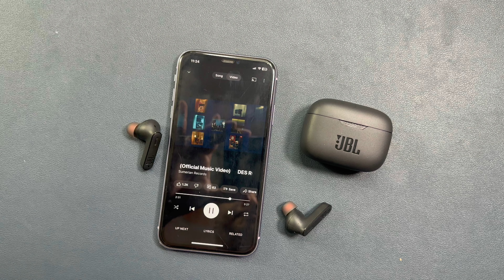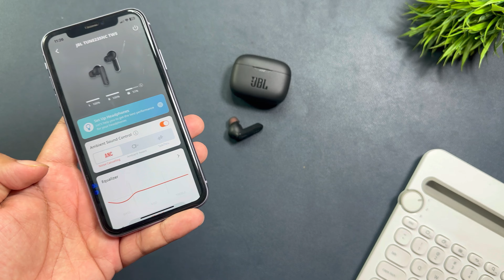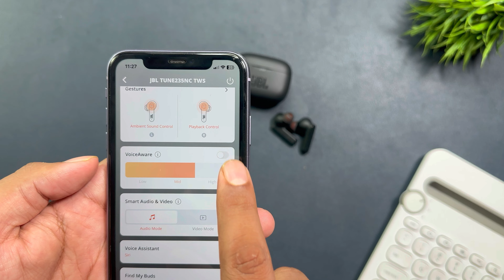JBL is a statement || JBLtune 235NC after 6 months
JBL is a statement || JBLtune 235NC after 6 months. I have been using these jbl earbuds from 6 months. Today I am here to share my experience with these earbuds and tell you my overall experience. So watch this video before making your decision.

JBL tune 235NC